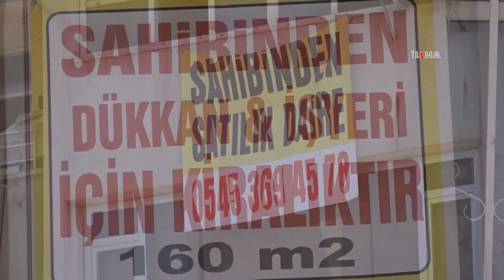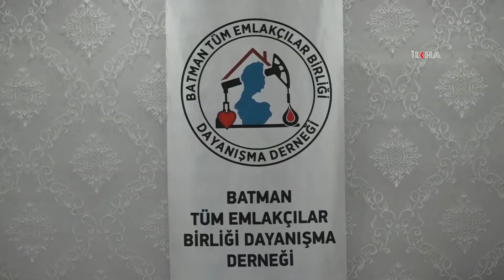Emlak sektörü fahiş fiyat artışlarının sektörü durma noktasına getirdiğini söylüyor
Batman Tüm Emlakçılar Birliği Derneği Başkanı Mehmet Emin Değirmenci, fahiş oranda yükselen maliyetlerin düşürülmesini istedi.

Değerli İzleyicilerimiz;